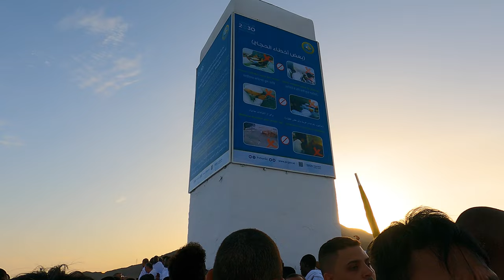Mount Arafat (Jabal ar-Rahmah): A Day of Mercy on Hajj [4K] Ultra HD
Mount Arafat (Jabal ar-Rahmah): A Day of Mercy on Hajj

Jabal ar-Rahmah, or Mount of Mercy, holds immense significance during Hajj. This 70-meter granite hill southeast of Mecca is revered for its role in Islamic tradition.

Tradition holds that Mount Arafat is the reunion site of Prophet Adam (AS) and Hawa (AS), symbolizing divine forgiveness. Here, Prophet Muhammad (PBUH) delivered his final sermon, marking the completion of Islam (Quran 5:3).

A central part of Hajj, the rituals of Arafah culminate at sunset. Pilgrims then proceed to Muzdalifah for combined prayers and rest.

Located 22 kilometers southeast of Mecca, Jabal ar-Rahmah remains a powerful symbol of faith, mercy, and spiritual renewal for Muslims worldwide.

Filmed on: Friday, 9th Dul Hijjah (1444 AH) - 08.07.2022

Editing: Premier Pro 2019

About - Nature Lover's Paradise:

Enjoy 4K videos of amazing scenic places and cultural heritage sites without the distraction of voice-over. Filmed and edited by Muhammad Shoaib Nissoana